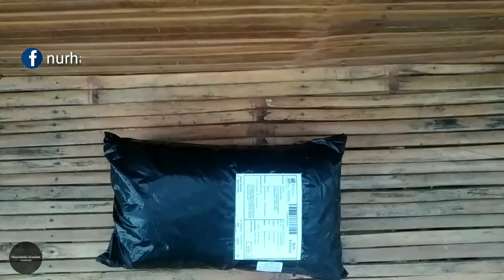Belanja kaos di shopee serba murah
Asslamualaikum

Pada kesempatan kali ini saya akan membagikan pengalaman belanja kaos muraheriah di shopee
Walaupun harganya murah tapi kualitas lumayan memuaskan temen2
Silahkan simak videonya ya..
Untuk tokonya ada link di bawah ini

Terima kasih sudah mau menonton dan dukung channel ini

Wassalamualikum